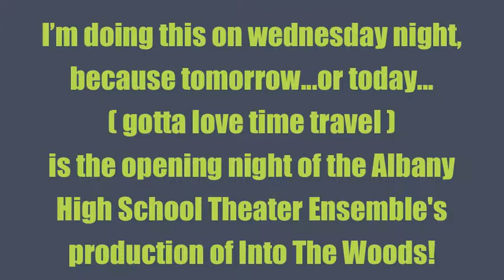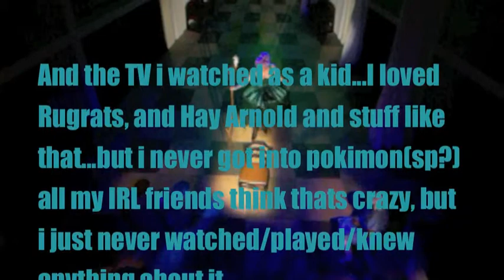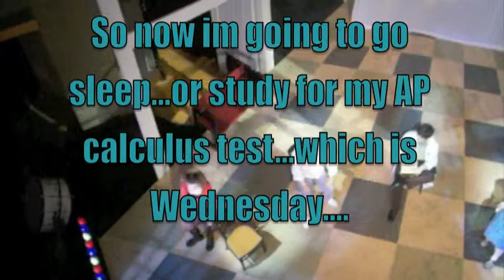115: The difference between a cow and a bean!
In which katie...talks about stuff. mostly about into the woods. and asks you lovely subscribers to decided what happens to us after june 1st

also, sorry for the poor audio on the into the woods clips...it was taken on my digital camera...